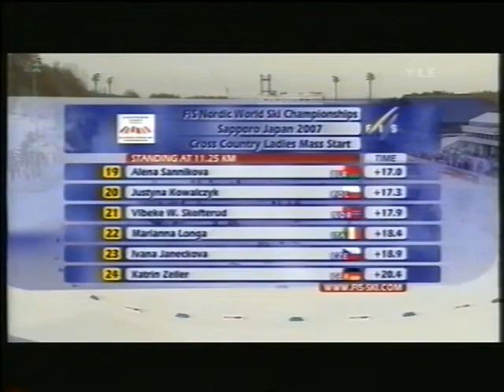2007 03 03 Чемпионат мира Саппоро лыжные гонки 30 км женщины классический стиль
1 Финляндия Вирпи Куйтунен 1:29:47.1
2 Норвегия Кристин Стейра 1:29:54.0
3 Норвегия Терезе Йохёуг 1:31:09.9
4 Финляндия Айно-Кайса Сааринен 1:31:30.1
5 Словения Петра Майдич 1:32:04.5
6 Эстония Кристина Шмигун 1:32:19.4
7 Украина Лада Нестеренко 1:32:37.9
8 Россия Ольга Завьялова 1:32:54.1
9 Норвегия Марит Бьёрген 1:33:15.0
10 Германия Эви Захенбахер-Штеле 1:33:31.5